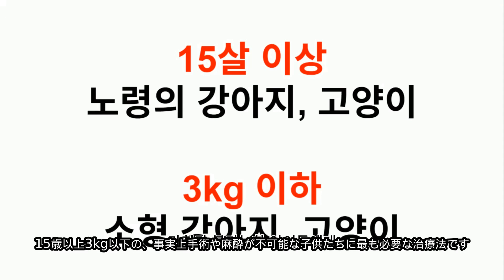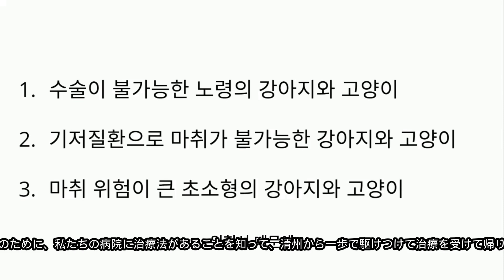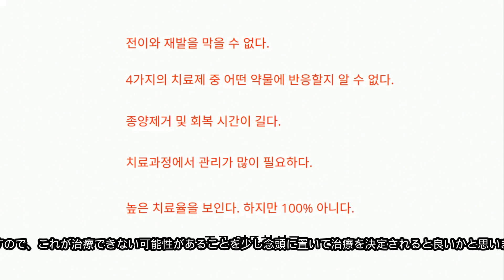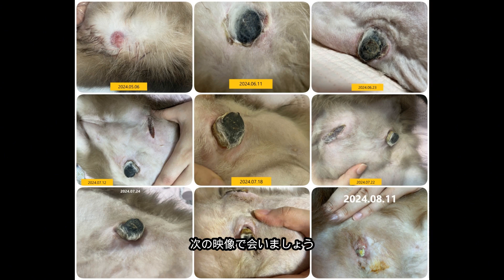8歳のサモエド初期乳腺腫瘍手術なしで除去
去る7月、手術なしで有線腫瘍を除去するために
サモエド・ヨニは遠く清州から来院しました。

幸いなことに、一次治療薬の反応が好きです。
80日ほどの時間がかかり、有線腫瘍は完全に除去されました。

麻酔や手術のリスクが大きい子犬や猫に発生した乳腺腫瘍
手術なしで安全に取り外せます。